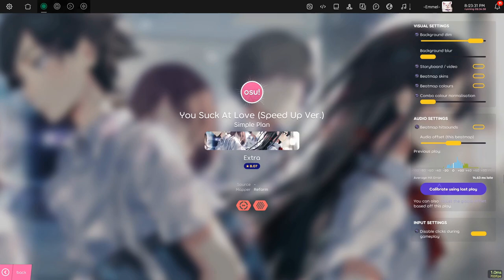5.7* dt pass